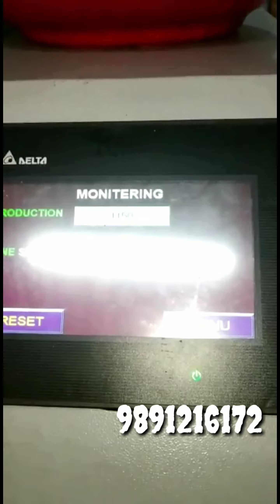Snacks Packing Machine// Kurkure Packing Machine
Collar Type Fully Pneumatic Machine with cup Filler Packing Machine
SPECIFICATION
Products – Namkeen , Granules, Tea, Whole Spices, etc…
Filling System – Adjustable Telescopic Disc, Volumetric Cup Filler
Filling Accuracy - ± 1 -1.5% (Depend on nature of product)
Type of Seal – Center Seal, Back Seal, & Three Side Seal
Filling Range – 2 gm. upto 100 gms. (Depend on nature of products)
Packing Material – Heat Sealable Laminated Films
Pouch Dimensions – width-60 – 130 mm, length – 50 – 150 mm
Power Consumption – 2.5 Kw Single Phase 220 V
Production Output – 80-120 per Minute
Compressed Air Required- 2. HP Compressor 6 CFM @ 66 Bar

Company Name – Apexo Packing Machine Pvt. Ltd.
Add; D-38 Okhla Industrial Area, Phase – 1 New Delhi – 110020
Follow on Social Media below link;-